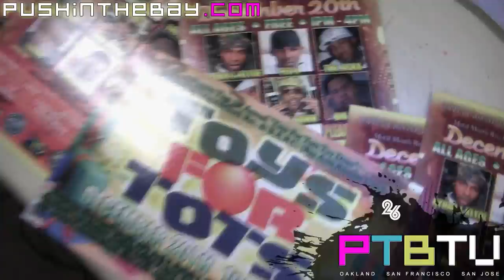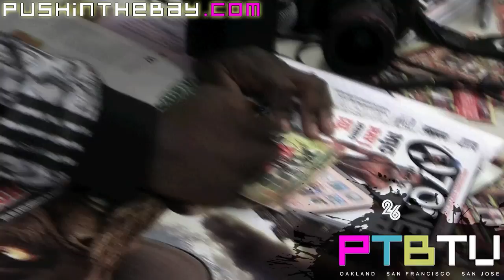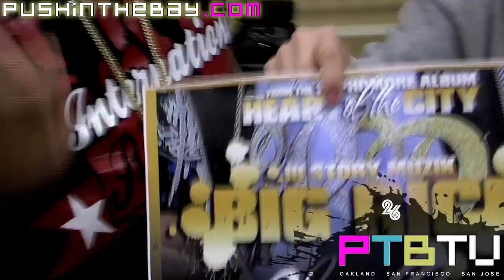Toys For Tots PTBTV Events (BIG RICH ap.9 CELLSKI ray luv SAN JOSE poppin tags BARC emcee t)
- PUSHIN' THE BAY TV was on site at the Poppin' Tags 1st Annual "Toys For Tots Toy Drive" presented by Metal Mouth Records & B.A.R.C. (Bay Area Rappers Care). Video presented in HIGH DEFINITION / HD / Widescreen / High Quality (HQ).

Toys for Tots is a program run by the United States Marine Corps Reserve which donates toys to children whose parents cannot afford to buy them gifts for Christmas. The program was founded in 1947 by Major Bill Hendricks. The familiar logo of a train with the name on it was designed by Walt Disney Studios.

The Marine Toys for Tots Foundation, a 501 (c)(3) charity, serves to fund, raise funds for, and support the program.

The mission of the program "is to collect new, unwrapped toys during October, November and December each year, and distribute those toys as Christmas gifts to needy children in the community in which the campaign is conducted."

Marines passing out toys will frequently be in full dress blue uniform.

Toys For Tots began as a Los Angeles charitable effort in in 1947. Hendricks, USMCR, and local Marine Reservists collected some 5,000 toys for local children that year. Their efforts were so successful that in 1948 Toys For Tots was launched as a national campaign. The program has run every year since.